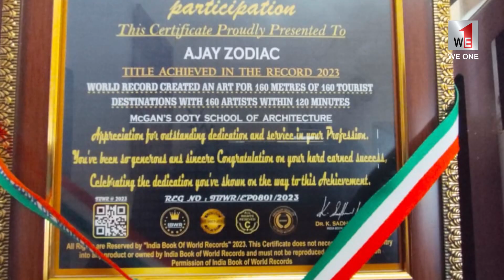സൗണ്ട് ഓഫ് സൈലെൻസിലൂടെ ഇന്ത്യ ബുക്ക് ഓഫ് റെക്കോർഡിലേക്ക് ...